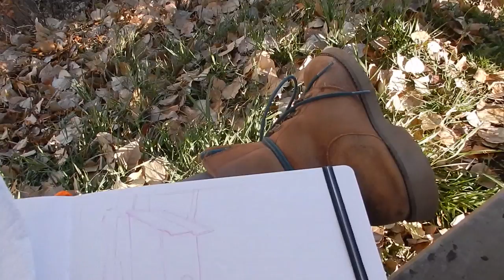Plein Air Painting XIV // Out & About Art Vlog #2 // Watercolour in Real Time // Mary Sanche